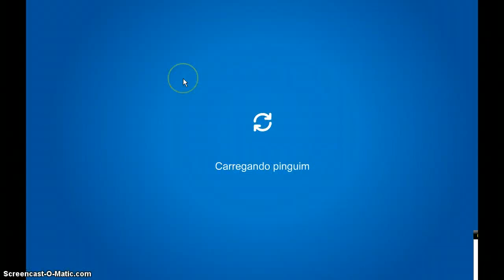Meeting Sensei on Club Penguin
11th time